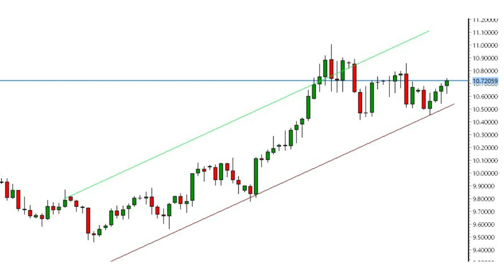USD/NOK Forecast & Technical Analysis! Live Market Update | Free Live Trading Signals